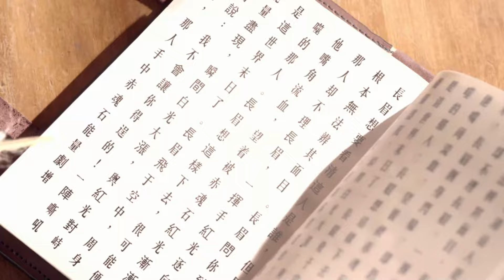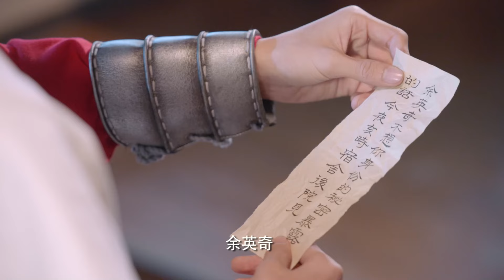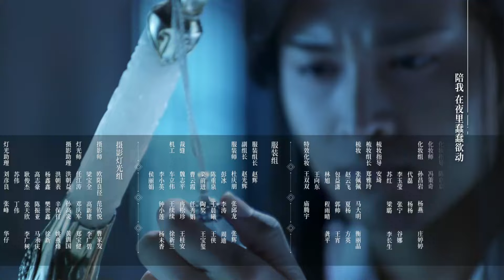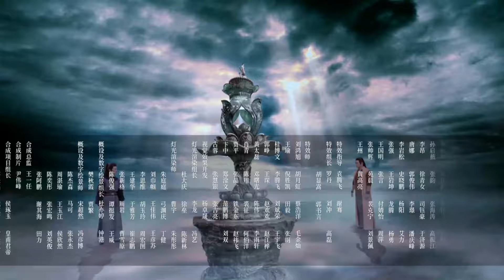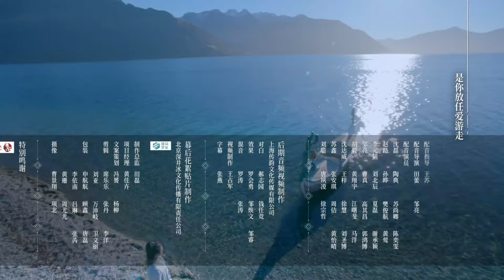[Multi-Sub]《蜀山战纪2踏火行歌/The Legend of Zu 2》14：神秘少女为寻找救助过自己的“英雄”上蜀山学武并拯救族人的故事《步步惊心》吴奇隆 陈哲远|古装玄幻剧